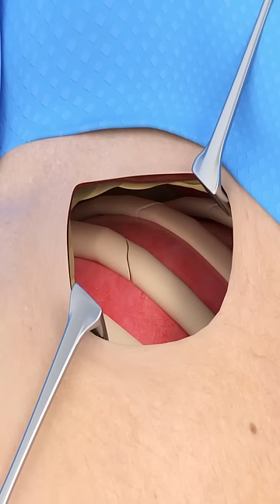How Ribs Break After Sneezing? (3D Animation)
kirti patel tik tok video
holi tik tok video